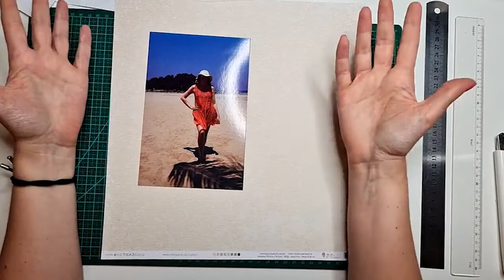Como começar uma página de Scrap: Background em Diagonal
Oi Didilovers!!!
Você se sente meio perdida na hora de começar a criar suas Páginas de Scrap?
Então presta atenção nesse vídeo que eu vou te ensinar um jeito super fácil de começar suas páginas.
Bora destravar essa criatividade que está dentro de você!

Bjinhosss 💕💕💕